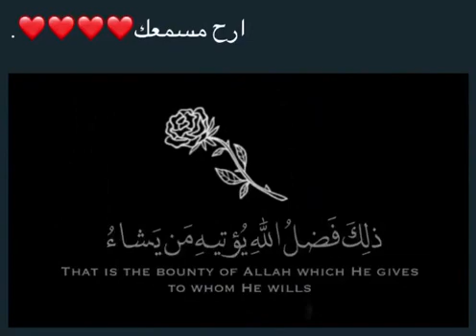تلاوة من القرآن الكريم : Recitation from the Holy Quran: